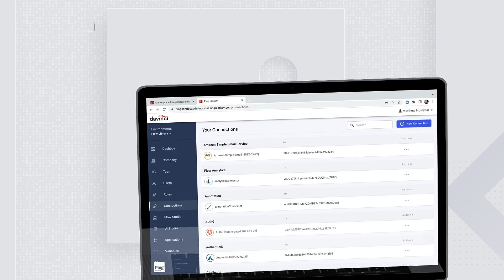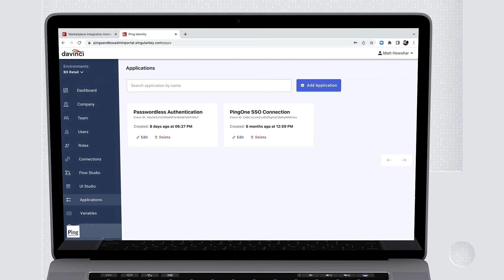PingOne DaVinci Overview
Design seamless end-user experiences by integrating all your chosen identity vendors with no-code, drag-and-drop visual flows.